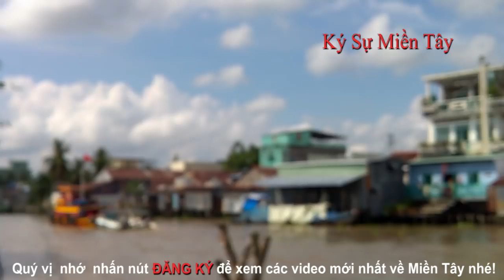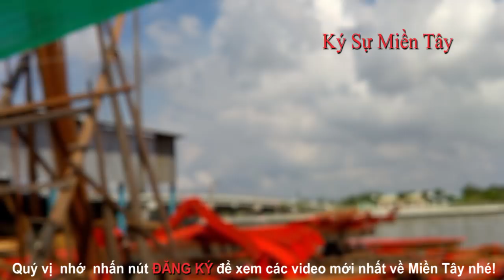Trải nghiệm Khu đóng tàu Hoàng Cẩm tại Rạch Giá, Kiên Giang, Việt Nam |ship building area in Vietnam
Trải nghiệm Khu đóng tàu Hoàng Cẩm tại Rạch Giá, Kiên Giang, Việt Nam
Khu đóng tàu Hoàng Cẩm tọa Lạc tại 142 Đào Duy Tư, Khu phố 7, Phường Rạch Sỏi, Thành phố Rạch Giá, Kiên Giang, Việt Nam.